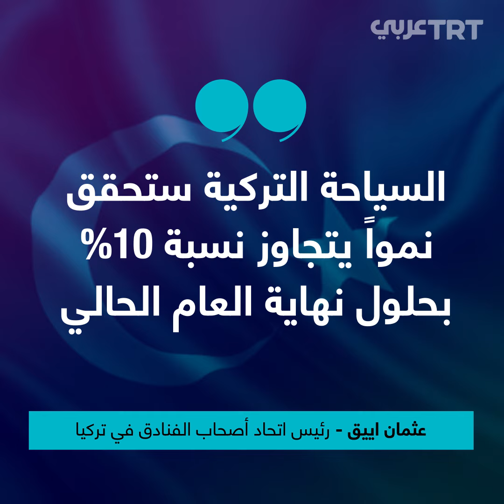تركيا بوابة السياح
50 مليون سائح تستهدف تركيا جذبهم مع نهاية العام، ويتصدر قائمة السياح في تركيا الروس والألمان يليهم البلغاريون، تعرفوا واقع السياحة في تركيا وأهم الوجهات السياحية فيها